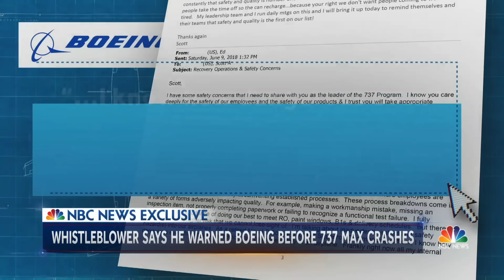Boeing Manager Says He Warned Company Of Problems Months Before 737 Max Crashes | NBC Nightly News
Speaking out for the first time, Ed Pierson tells NBC News that he tried to sound the alarm over the conditions at the Boeing plant in Reston, where he says a push to increase production of the 737 Max planes created a factory in chaos.